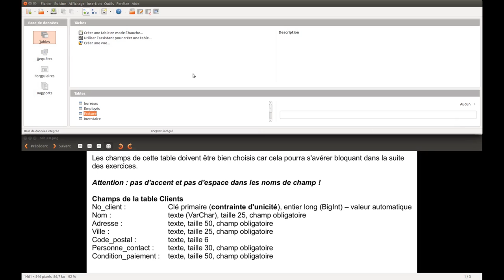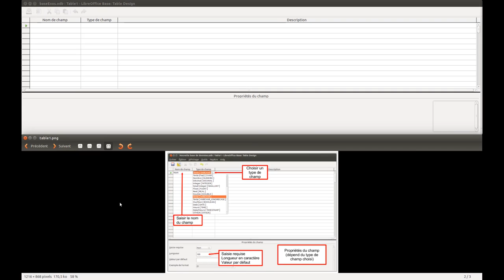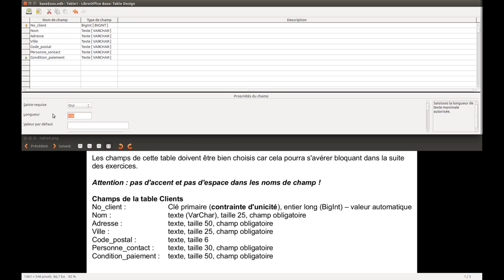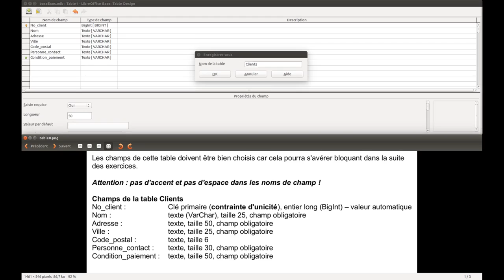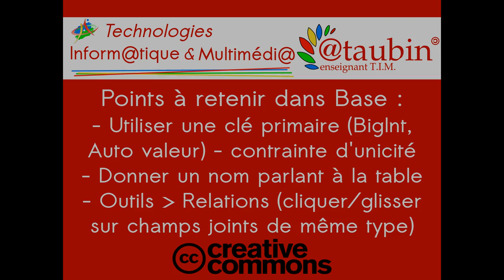Tuto vidéo : Les tables et les relations dans LibreOffice Base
Les points à retenir dans Base :
- Utiliser une clé primaire (BigInt, Auto valeur) - contrainte d'unicité
- Donner un nom parlant à la table
- Outils - Relations - Cliquer/glisser sur champs joints de même type